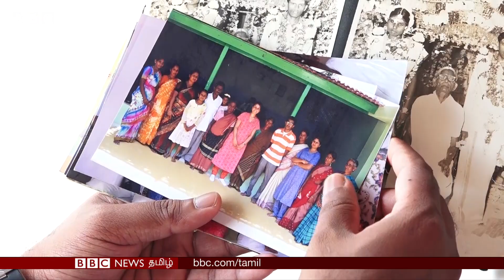Celine Gounder: ''இந்த ஊருக்கு மக்களுக்கு எதாவது செய்யணும் அதான் அவரது ஆசை'' - நெகிழும் உறவுகள்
அமெரிக்காவின் புதிய அதிபராக தேர்ந்தெடுக்கப்பட்டுள்ள ஜோ பைடன் உருவாக்கியுள்ள கொரோனா கட்டுப்பாட்டுக் குழுவில், ஈரோடு மாவட்டத்தைப் பூர்விகமாகக் கொண்ட அமெரிக்க வாழ் மருத்துவர் செலின் ராணி கவுண்டர் உறுப்பினராக இடம்பெற்றுள்ளார். இதனால், அவரது குடும்பத்தினரும் ஊர்மக்களும் பெருமிதத்தில் உள்ளனர்.